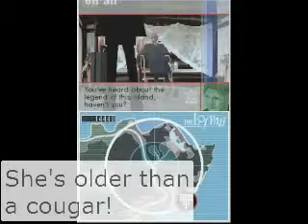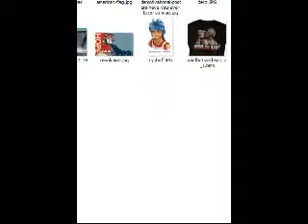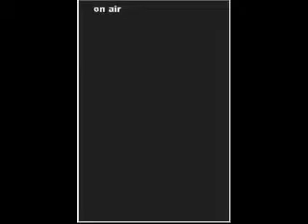BygMan streams: Flower, Sun, and Rain (Session 11 B)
More history of Lospass Island!